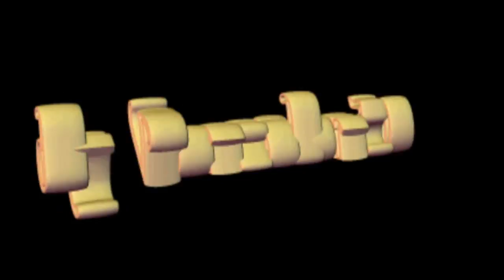MÁRTA JOCÓ - TIÉD A SZÍVEM!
Márta Jocó - Tiéd a szívem ( 2016 feldolgozás)
Szeretettel köszönöm meg Márta Jocónak az engedélyt a dal feltöltését, és gratulálok ehhez a mesés dalhoz!
Szép napokat kívánok minden idelátogatónak, szeretettel!
Ez egy NON-PROFIT videó, szórakoztatás céllal feltöltve!